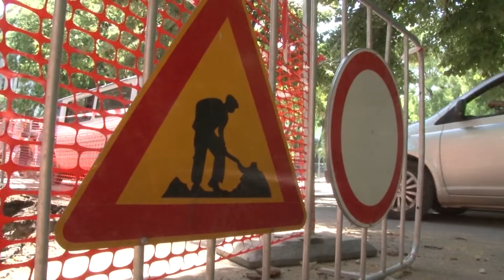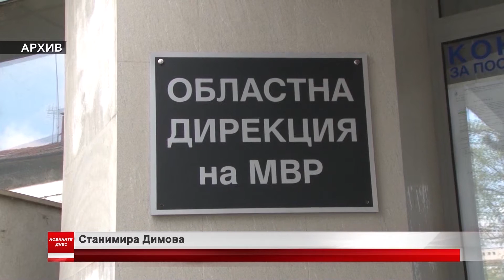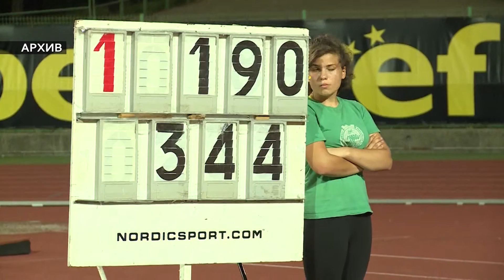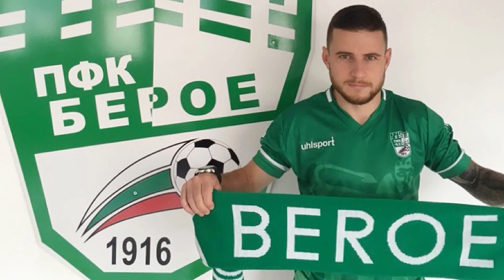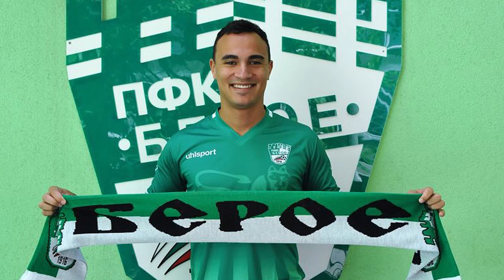11 06 2018 NEWS